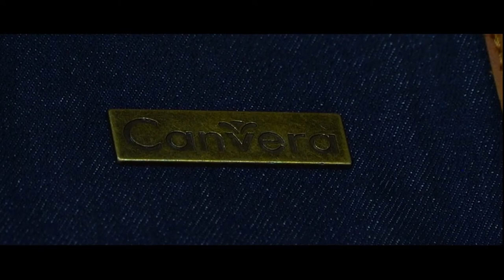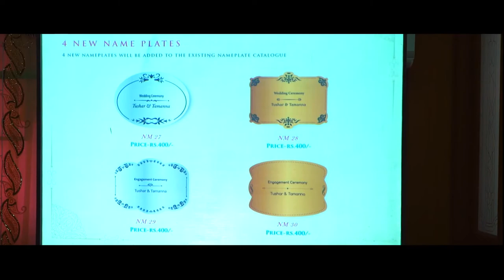Canvera Special Colors & Product Launch - Coimbatore